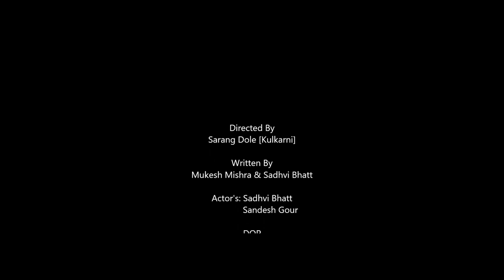Berozgaar Balma - Season One Teaser || Lockdown Fight | Sadhvi Bhatt | Sandesh Gour | Web Series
AA's "Berozgaar Balma" Credits:

Actor's:- Sadhvi Bhatt, Sandesh Gour & Others

Directed  By: Sarang Dole ( Kulkarni)
Written By: Mukesh Mishra, Sadhvi Bhatt
Produced By : Sadhvi Bhatt, Mukesh Mishra
DOP: Amol Konnun
Art Director : Sadhvi Bhatt
Editor: Sadhvi Bhatt
DI By : Team Addicted Adda
Creative Consultancy : Om Mangalya Entertainment

About Addicted Adda-
Addicted Adda (Pills for happiness) is a Mumbai based Media & Entertainment start-up.Our range of content will be, Web Series, Short films, Short Stories, Pranks Videos, Stand Up, Poems, Story telling, Celebrity Interviews, Bollywood News, Trailer & Film Reviews.

If you think you are a creative then don't wait for time come and show your talent...